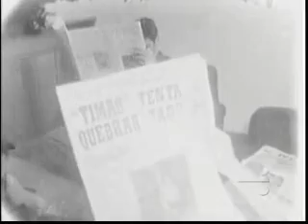Santos 2 x 1 Corinthians 10 09 1967 gols Carlos Alberto e Toninho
Treinamentos,  concentrações  e lances  da  partida
10/09/1967 Corinthians 1 x 2 Santos
ÁRBITRO: Armando Marques
LOCAL: Cícero Pompeu de Toledo
Corinthians - Barbosinha; Galhardo, Ditão, Clóvis e Maciel; Dino Sani e Rivelino; Bataglia, Nair, Flavio e Gilson Porto. Técnico: Zezé Moreira
Santos - Gilmar (Claudio); Carlos Alberto, Joel, Oberdan e Rildo; Clodoaldo e Lima; Douglas, Toninho Guerreiro, Silva e Edu. Técnico: Antonio Fernandes
Marcadores:
Flavio (10-1), Carlos Alberto (pênalti, 43-1) e Toninho Guerreiro (19-2).